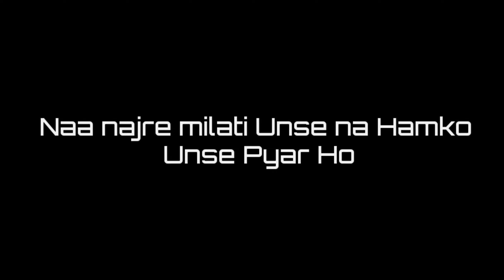Sad Story Very Sad Mood Black Background